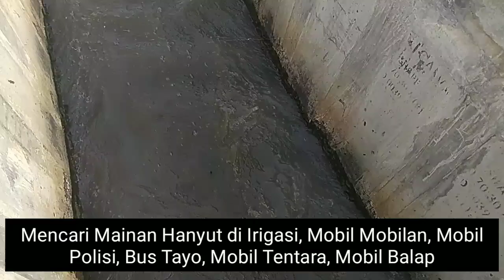Mencari Mainan Hanyut di Irigasi, Mobil Mobilan, Mobil Polisi, Bus Tayo, Mobil Tentara, Mobil Balap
Video Mencari Mainan Mobil-Mobilan ini hanya drama untuk hiburan.